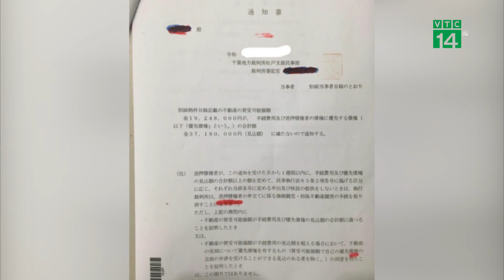Sau 5 năm con chết Gia đình Bé Nhật Linh chịu thêm oan uổng| VTC14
VTC14 |Đã 5 năm kể từ ngày bé Nhật Linh, em bé 9 tuổi người Việt bị sát hại ở Nhật Bản. Suốt 5 năm qua, gia đình đấu tranh không ngừng nghỉ để thủ phạm phải chịu án cao nhất nhưng bất thành. Và mới đây, gia đình bé tiếp tục chịu thêm thiệt thòi khi Tòa án hình sự Nhật Bản vừa gửi thông báo cho gia đình bé Linh với nội dung không thể gửi tiền bồi thường vì lý do hung thủ không đủ tiền.